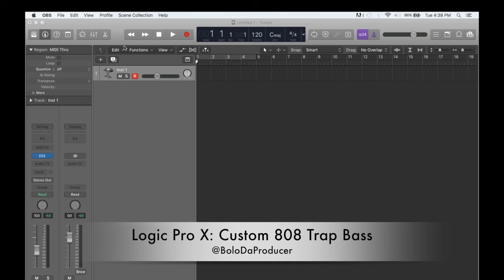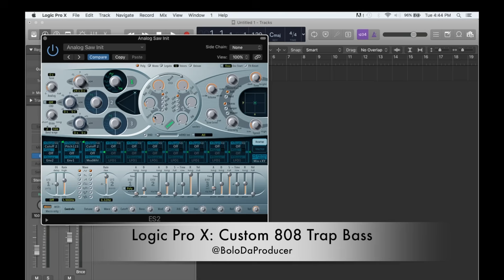Logic Pro X: Create Custom 808 Trap Bass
Short video showing how to create 808 trap bass in Logic Pro X